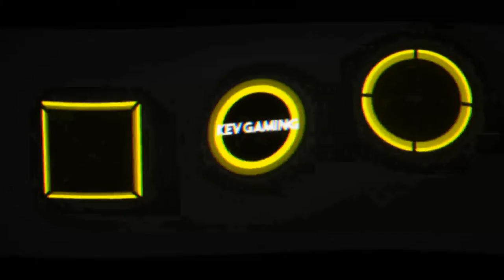Let's Play Pokémon Let's Go Pikachu #12 Route 17